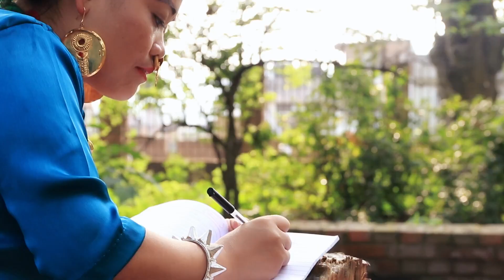YUMA THANCHHING | THOKPHELA LINGDEN | SARMILA PHIYAK | 2020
AUDIO CREDIT

Lyrics: Sarmila Phiyak

Arrange : Raju Karki

Record/Mix: Muskan Mukarung Rai

Studion: Sewa Entertainment

VIDEO CREDIT

Camera : Santosh Gajmer

Edit: Santosh Gajmer

Feat : Sarmila Phiyak

MUA : Monita Chongbang

Production: Thokphela Garment Pvt.Ltd

Post Production: Simiklung Darpan Pvt.Ltd